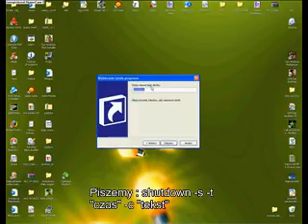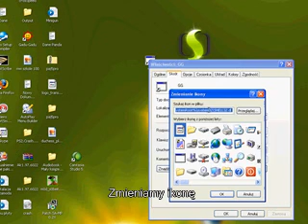Jak zrobić sztucznego wirusa [ spryciarze.pl ]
Jak nabrać kolegę robiąc sztucznego wirusa
[6469]